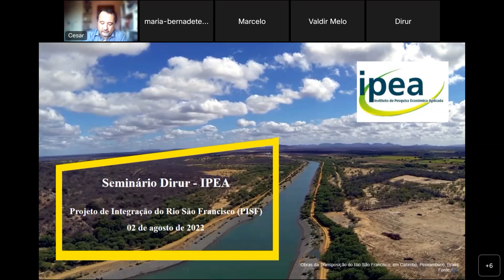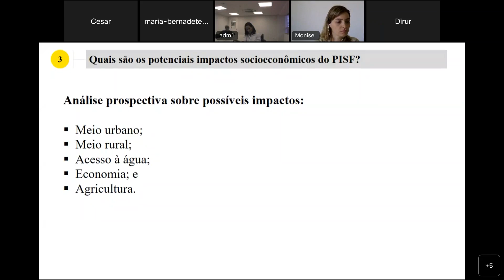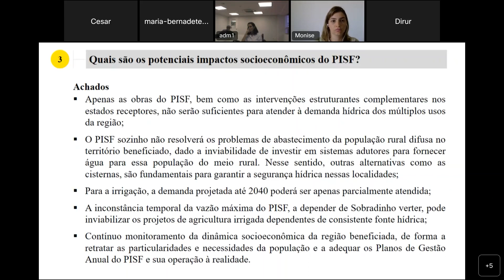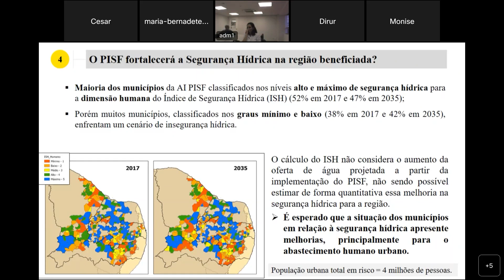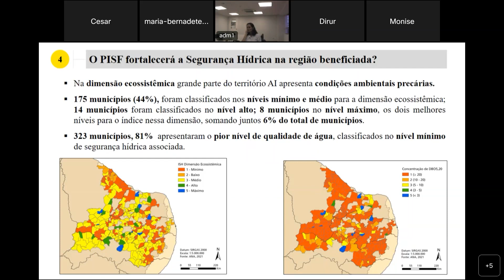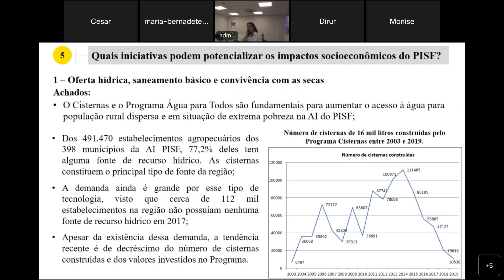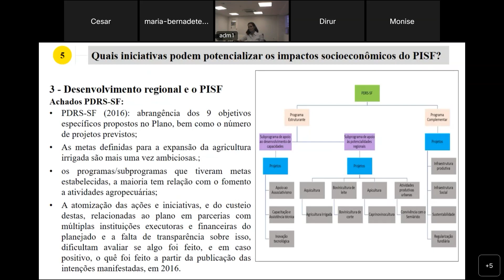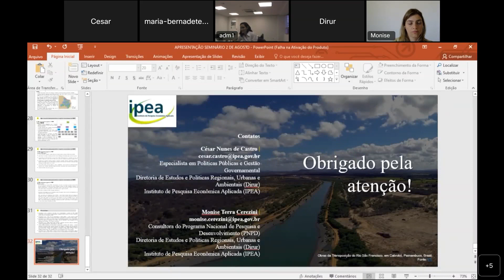06 Seminário DIRUR - Projeto de Integração do São Francisco possíveis impactos socioeconômicos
Seminário DIRUR - 02/08/2022 - Projeto de Integração do São Francisco possíveis impactos socioeconômicos e políticas públicas complementares